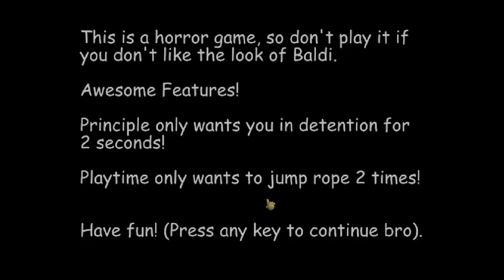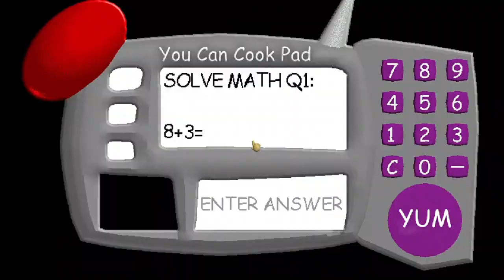Baldi the chef (baldi's basics mod)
In this video I play baldi the chef (did I forgot to upload this...?)